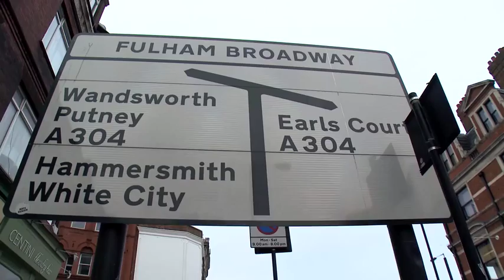Francis Boulle teaches Jamie Lang how to drive Hyundai car | AutoMotoTV